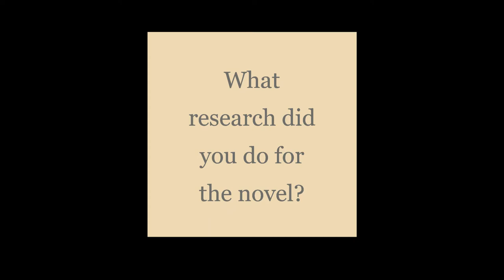Nocturne Launch Party Presentation, Abridged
The Guardian of the Opera: Nocturne launched on June 5th, retelling the story of the Phantom of the Opera.  In this shorter version of her "virtual launch party presentation," author Cheryl Mahoney shares about the history of writing the book, reads an excerpt, and answers some common questions. Find Cheryl at MarvelousTales.com and get your copy of the book